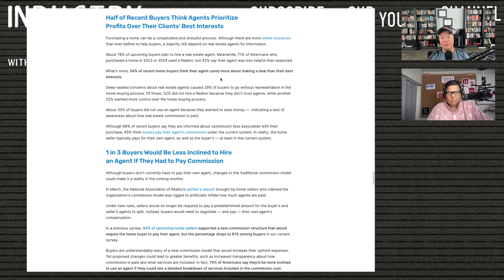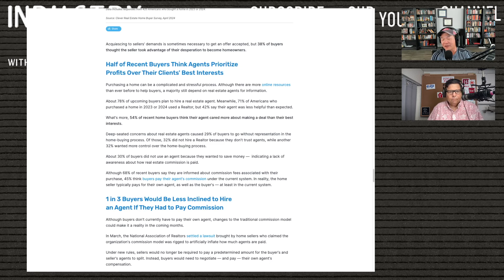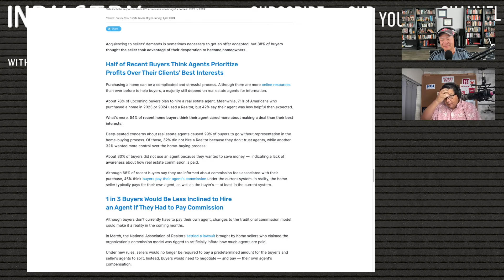Portal Wars and raising the bar at NAR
Who is winning the portal wars? In this episode Rob and Greg talk about the future of the MLS and debate which company they would bet their life savings on – Zillow, REALTOR.com, or Homes.com. Providing insights into these key players of the industry. They also tackle updates on the NAR settlement and how new technologies are shaping the industry.

Plus, don't miss their discussion on the influx of new agents in the industry and its effects on professionalism. From separating bad unethical agents from trusted ones to the importance of prioritizing clients' best interests.
Listen to the Industry Relations Podcast, available on all podcast platforms!

This podcast is produced by Two Brothers Creative 2024.